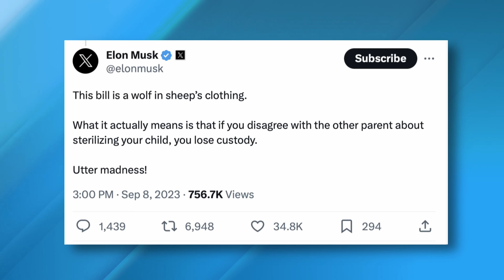Affirm Their Gender or LOSE Your Child!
In California, you will soon have to affirm your child's gender or you could lose them to the state!